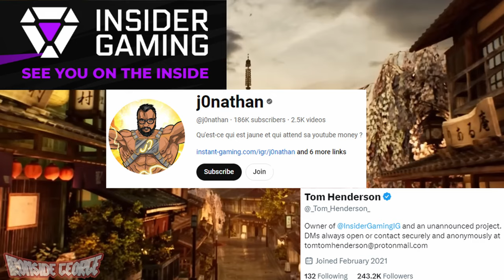Assassin's Creed Red will be AMAZING!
Since the last Ubisoft Forward Event we haven't had much details on Assassin's Creed Codename Red, but as of recently, there is now a lot to talk about.

In today's video I'm going to go over everything we know so far about Assassin’s Creed Codename Red. The information released to the public, as well as all of the recent leaks, which make it seem like Assassin's Creed Red will be amazing.